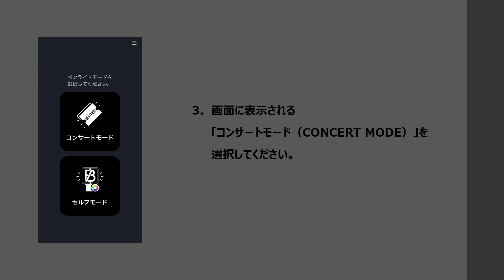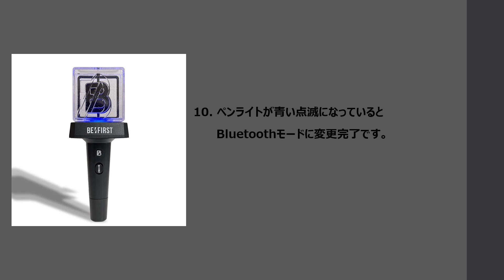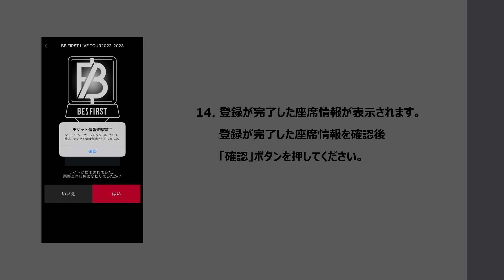BE:FIRST OFFICIAL LIGHT STICKアプリの使用方法動画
『BE:FIRST ARENA TOUR 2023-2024 “Mainstream”』では無線コントロール式ペンライト(BE:FIRST OFFICIAL LIGHT STICK)を使用した演出を実施致します。
本公演では、ご使用の際にペンライトへの座席情報登録が必要となりますので、スマートフォンアプリ「BE:FIRST OFFICIAL LIGHT STICK」をインストールの上、座席情報登録のご協力をお願い致します。
なお、登録開始は公演の1日前からとなりますのであらかじめご注意ください。
※演出の都合上、BE:FIRST OFFICIAL LIGHT STICK以外のペンライトのお持ち込みは禁止とさせていただきます。

【対象公演】
1/26(木)、27(金) ：国立代々木競技場　第一体育館
1/31(火)、2/1(水)：大阪城ホール

【アプリの使用方法】
「BE:FIRST OFFICIAL LIGHT STICK」アプリをインストール後、アプリを起動してください。
画面に表示されている「コンサートモード」を選択してください。
ご覧になるコンサートの日付を選択してください。
※2公演以上ご覧になる方は、毎回公演の度に設定が必要となります。
画面の公演情報を確認後、お手元にチケットを準備し「座席入力」ボタンをタップしてください。
該当番号をスクロールして順番に選択してください。
選択が終わったら、入力した座席情報に間違いがないことを確認し
「座席入力完了」ボタンをタップしてください。
アプリに登録された座席情報とお持ちのチケットの座席情報が一致しているのを確認し「確認」ボタンをタップしてください。
お手元にペンライトを準備し、画面の指示に従って操作してください。
ペンライトをスマートフォンの画面に近づけ、「接続」ボタンをタップしてください。
ペンライトとスマートフォンが繋がると画面にBluetoothペアリングを求められますので「ペアリング」をタップしてください。
ペンライトとスマートフォンの画面の色が同じ色に変わったら「はい」を押してください。
チケット情報登録完了のメッセージが表示され、座席情報は正しく登録されました。
座席情報の登録が完了したら、公演前まではペンライトのスイッチはOFFにしておいてください。
公演当日はペンライトのスライドスイッチを一番上(ライトの色:白)にした状態で開演をお待ちください。

【座席番号入力に関する注意事項】
※座席登録が行えるのは公演の1日前からとなります。
※公演前に新しい電池(アルカリ単4乾電池×3本)に交換してください。
※公演中、青い点滅(Bluetoothモード)になりますと演出が反映されません。スティック本体にあるスライドスイッチを一番上にし、公演モードにお戻し下さい。
※アプリ１つで複数のペンライトにチケット情報を入力することが可能です。1台目の登録完了後、2台目以降のペンライトにつきましても同様に【アプリの使用方法】の手順にて登録を行ってください。
※当日、スマートフォンをお持ちでない方につきましては「ペンライトテクニカルサポートお問い合わせ窓口」にてご登録のお手伝いをさせていただきますが、ご家族の方などがスマートフォンをお持ちであれば、できる限り事前にご登録の上、ご来場いただきますようお願いいたします。
※2公演以上ご参加されるお客様は、毎回公演の度に座席情報の登録が必要となります。

【電池に関する注意事項】
※電池は付属しておりませんので、必ずご自身で事前にご用意ください。
※電池のプラス(＋)マイナス(－)の向きが正しくセットされているかをご確認ください。バネのある方がマイナス(－)となります。
※1本でも電池の残量が不足している場合は電源が付かなくなります。電池を交換される際は、必ず3本とも新しい電池をご使用ください。

その他、上記以外のご不明点に関しましては会場に設置されております　「ペンライトテクニカルサポートお問い合わせ窓口」までお越しください。
※会場後は、会場内のアリーナとスタンド席付近にも設置を予定しております。
※混み合う可能性もございますので、早めのご来場にご協力をお願いいたします。